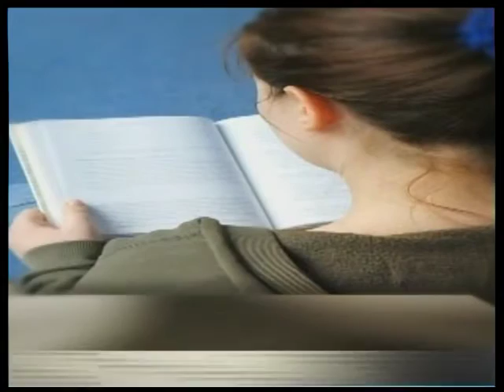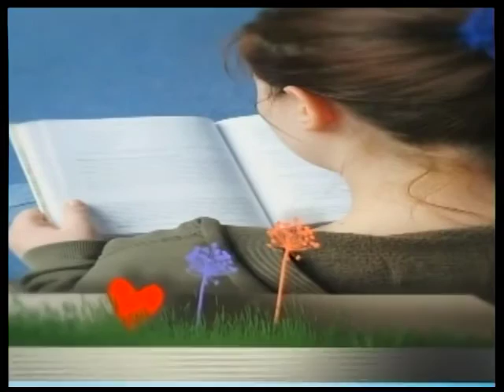Abrindo a Biblia - 20/03/2017